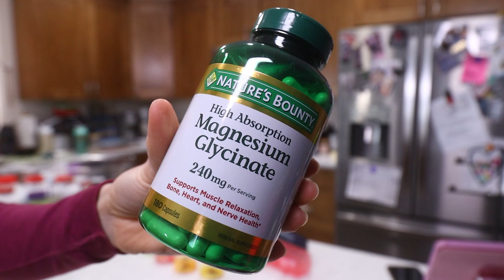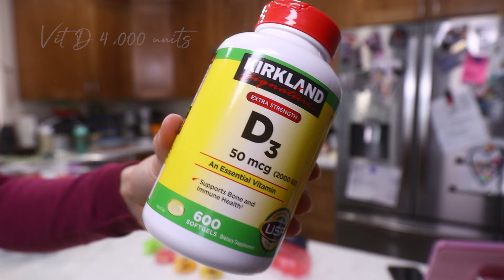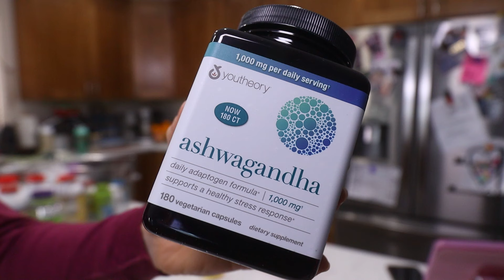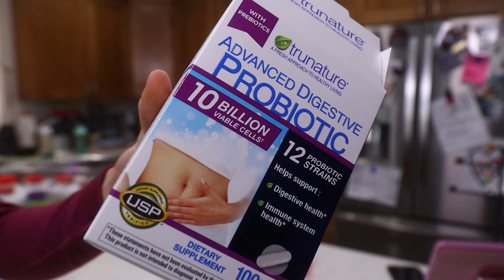Supps 101: VITAMINS | Plus - Posterior Chain Lift!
A bodybuilder diet can be very clean, but also lack a lot of necessary vitamins and micronutrients. In addition to my favorite BuffChick Greens, I take multiple pill and capsule forms of vitamins. SPOILER ALERT: You do NOT need them! I just add them to help SUPPLEMENT my training and diet. Because that's what they are, SUPPLEMENTS!

Found a posterior day recorded in the achieves from about five-six post shows. Missing the lean look, but loving my new-found strength! 💪🏻

Outfit worn in vid is @buffbunnycollection2255 collab with @KaraCorey  with @gymshark long sleeve

👠The Shoe Fairy - best competition heels out there! DC: lyricalfitchick